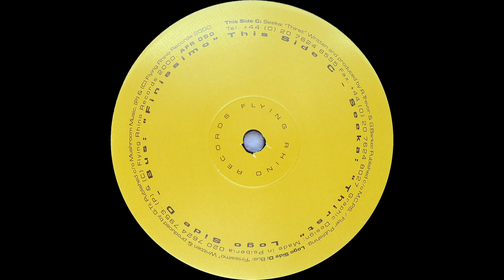Seeka - Thirst (2000)